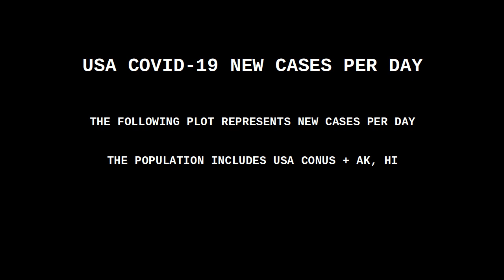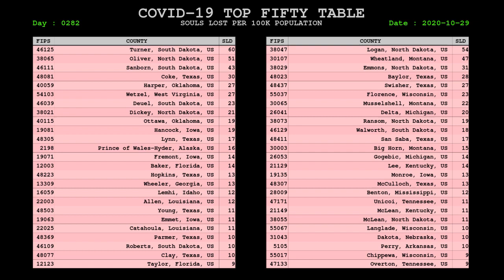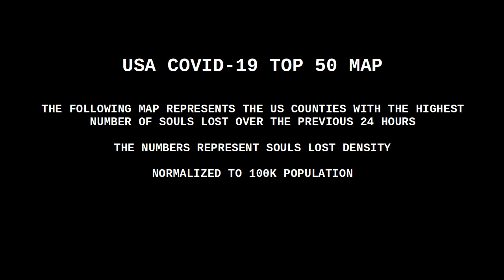USA COVID CORONAVIRUS STATUS 29 OCT 2020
A variety of 24 hour and two week statistics related to the coronavirus pandemic in the USA.

The two mortality spikes (May 18th, June 24th) are the result of jurisdictions dumping backlog mortality numbers on a single day. It would have been better to level it out by the actual date the person passed.